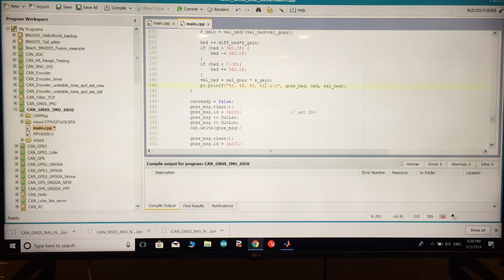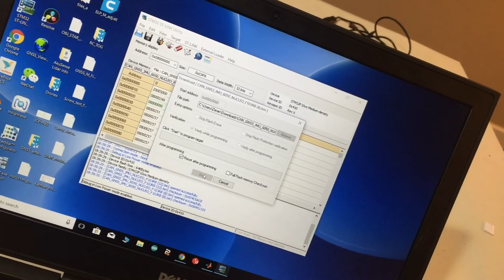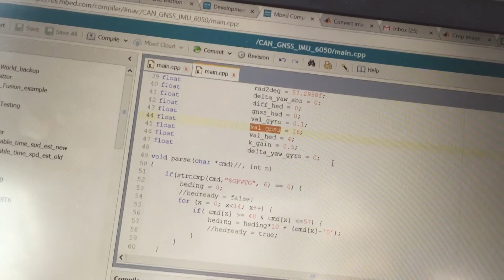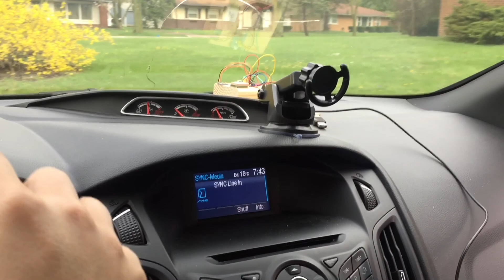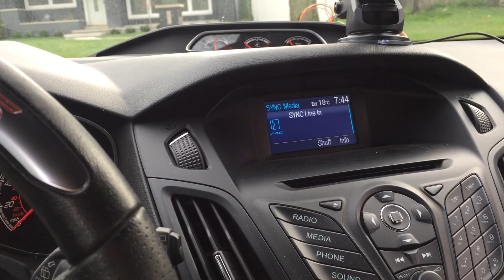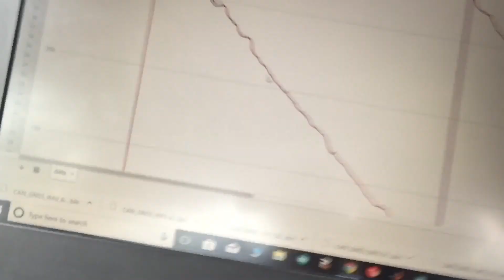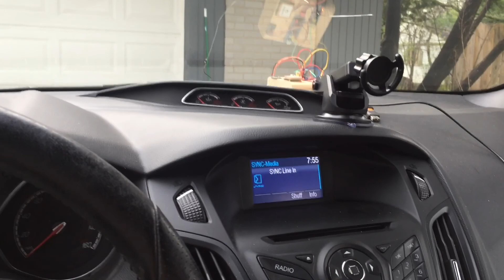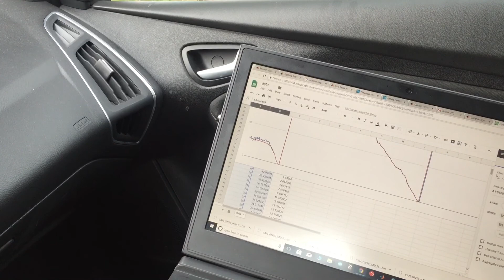Kalman Filter Practical Application (part 4)